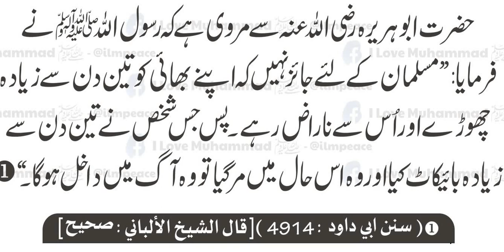Sharie Ozar ky Baghar Kisy Musalman | Hadees Sharif in Urdu | Hadees e Kisa | 40 Hadees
hadees status
islamic hadees
quran hadees
noore hadees
40 hadees
hadees e kisa
hadees sharif
hadees
hadith